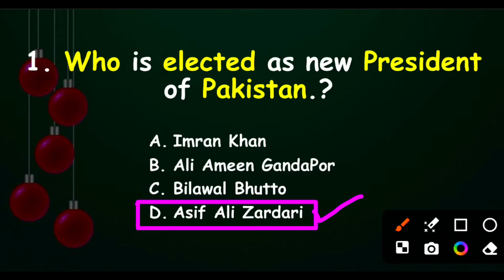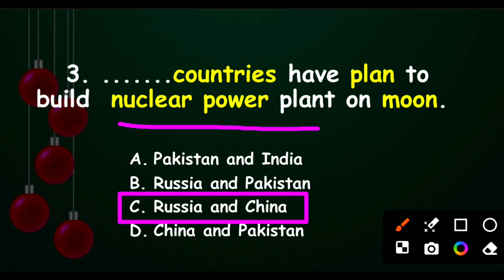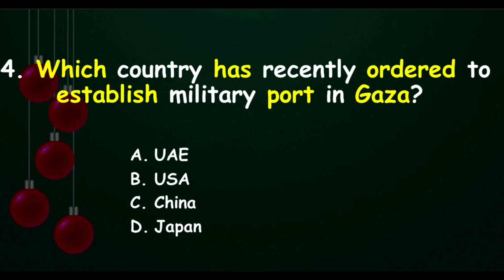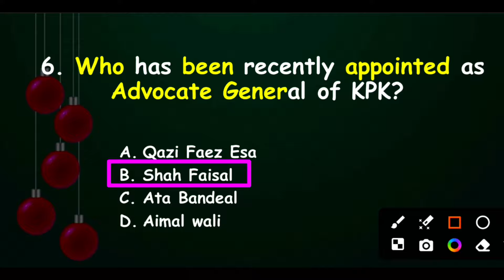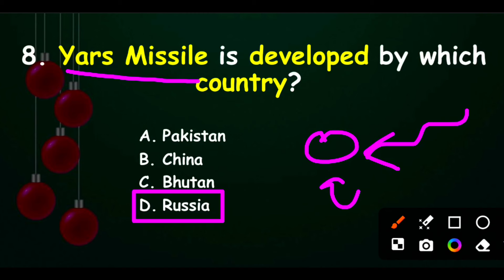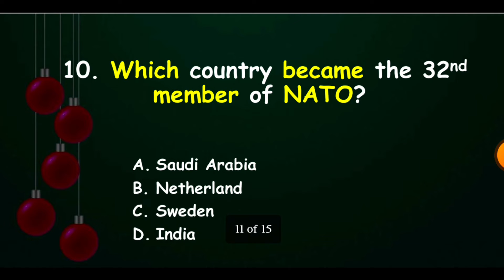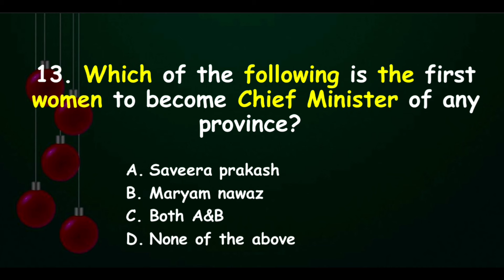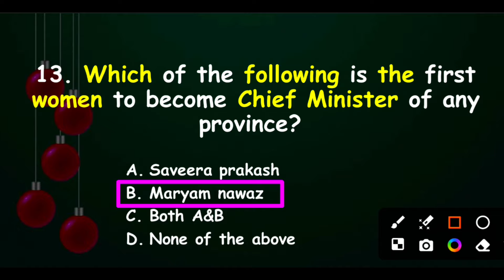Current affairs MCQs 2024|March month current affairs mcqs|Important Current affairs McQs 2024